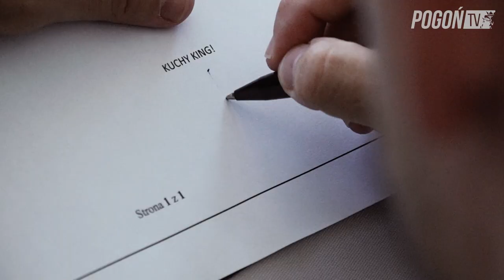Michał Kucharczyk zawodnikiem Pogoni Szczecin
29-letni pomocnik, 9-krotny reprezentant Polski, 5-krotny Mistrz Polski i zdobywca 6 Pucharów Polski Michał Kucharczyk został nowym zawodnikiem Pogoni Szczecin. Związał się z Dumą Pomorza 3-letnim kontraktem. Jest piątym letnim wzmocnieniem klubu.